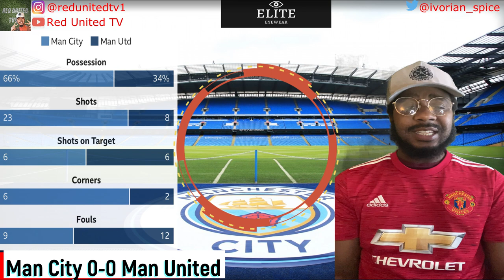Man City v Man United | Match Reaction | MCIMUN mufc​ ggmu​ | football daily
Match reaction of the Manchester United against Man United at Etihad Stadium on 07.03.21 Premier League match.